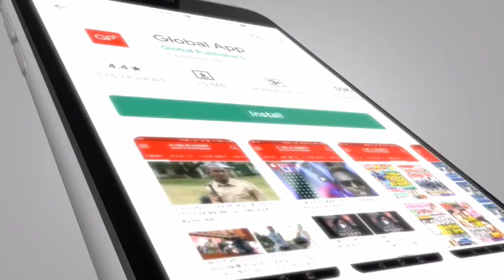NAIBU WAZIRI BASHE USO kwa USO na MKURUGENZI wa BODI ya KAHAWA, Ampa MAAGIZO HAYA..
NAIBU Waziri wa kilimo, Hussein Bashe, ametembelea Bodi ya Kahawa na kuzungumza nao ili kujua changamoto zinazowakabili..